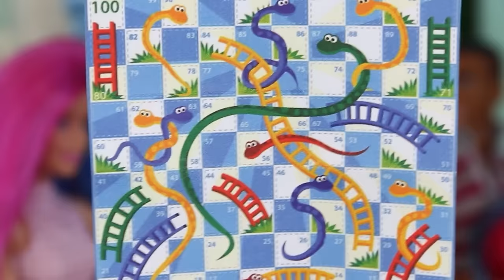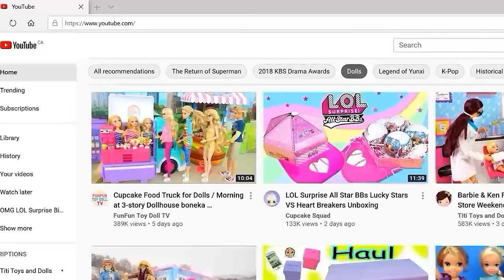POLICE PULLED US OVER! - LOL Family Drives to the Beach | OMG Family Got in Trouble!